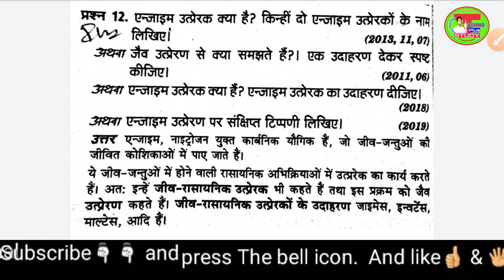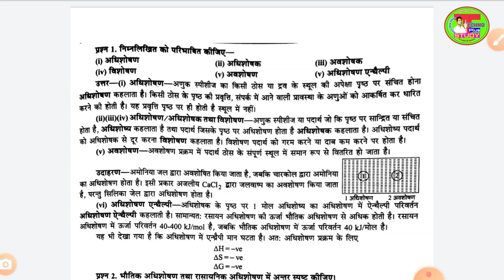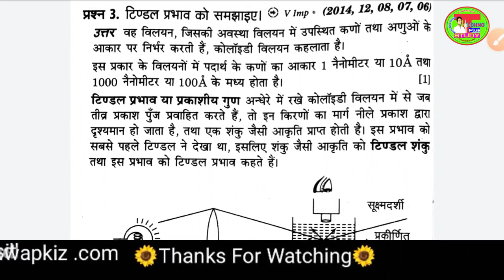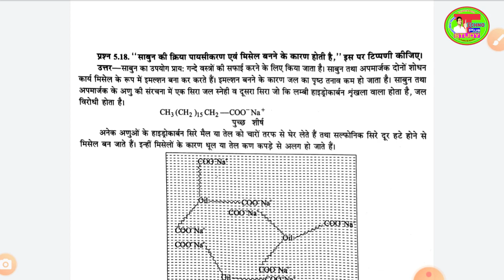Chemistry{रसायन विज्ञान }Ncert[पृष्ठ रसायन]Most Imprtant Questions||UP Bihar Board| 2020महत्त्वपूर्ण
HI student,
aaj hum aap sab ke liye ek intermediate ke chemistry ke most important questios ke ..collection ko lekar aaya hoon,
hum 12th ke har. subject ke important questions ke alag alag video ke chapterwise solution ko har din upload krte rahenge jo Up board aur bihar board ke bhaut hi better sabit hogi .,,

hello students,,,
दोस्तों आज इस विडियो में हम आपके लिए  रसायन विज्ञान के बहुत  ही महत्वपूर्णप्रश्न के संग्रह को लेकर आया हूँ इसमें आज हम तीसरे पाठ के महत्वपूर्ण प्रश्नों को लेकर आया हूँ जो 12th के विद्यार्थियोंके लिए बेहतरीन साबित होगी ,,
ये विडियो का तीसरा  पार्ट है इसका सारा पाठ का सारा विडियो आपकोजल्द ही प्लेलिस्ट में मिल जायेगा ,,,

आप को रसायन विज्ञानं की विडियो देखनी हो चैनल पर जाकर प्लेलिस्ट चेक कर सकते है,,,]

.for dj song download click here.⬇⬇👇👇👇..

chemestry importants organic physical inorganic,.
hindi medium class 12 physics,
lesson 1 important questions,
Ncert physics important q. for up board,
Physics important question in hindi for bihar board,
most important question of physics,
bhautik vigyan solution,
bhautik vigyan hal numerical,
rasayan vigyan reactions,
up board 2019 solution for 12th,
intermediate ncert solution for exam 2019,
12th best choice questions for up board,

chemistry,
class 12 important questions,
ncert,
class 12 chemistry 70 marks 100 marks guaranteed,
cbse science 2019 exam,

SOLUTIONS
SOLID STATE
ELECTROCHEMISTRY
CHEMICAL KINETICS
SURFACE CHEMISTRY
D BLOCK
GENERAL PRINCIPLES AND ISOLATION OF ELEMENTS
P BLOCK
COORDINATION COMPOUNDS
vilyan in chemistry class 12 ncert

CARBOXYLIC ACID
AMINES
BIOMOLECULES
POLYMERS

class 12 chemistry formula,
class 12 chemistry for board,
chemistry class 12 d and f block,
chemistry class 12 f block,
.chemistry boards important questions class 12,
examination chemistry,
organic chemistry
most important 12th chemistry questions,
board exam,
board preparation,